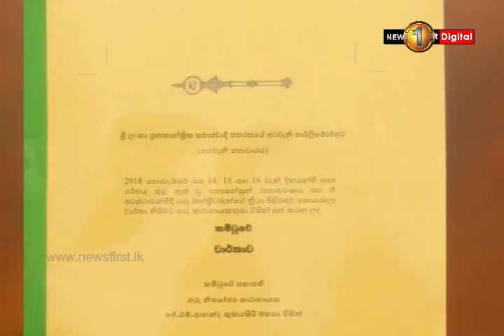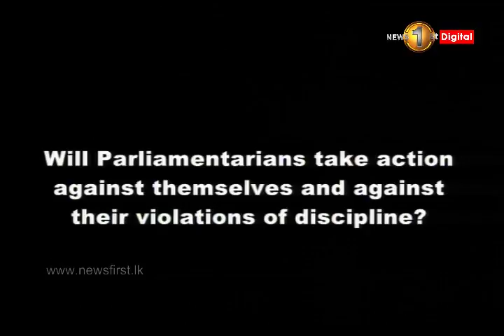The report on Parliament brawl presented to Speaker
The report of the committee that inquired into the brawl in parliament presented their report to the Speaker today (January 22).